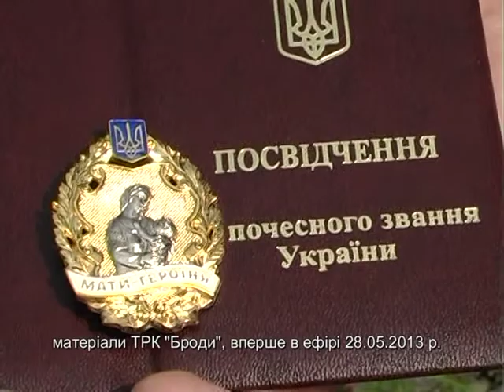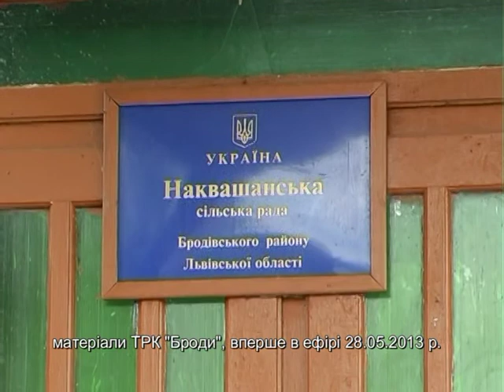Матерям героїням Бродівщини вручено відзнаки